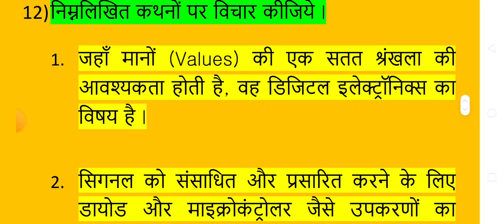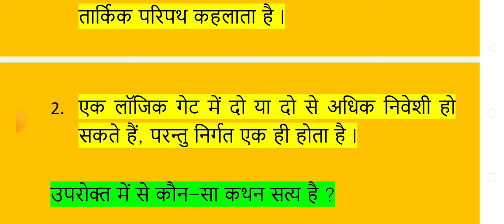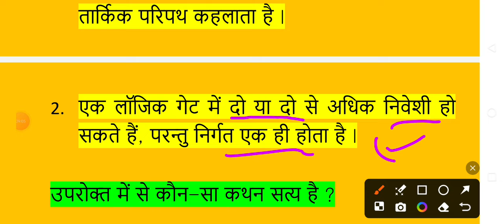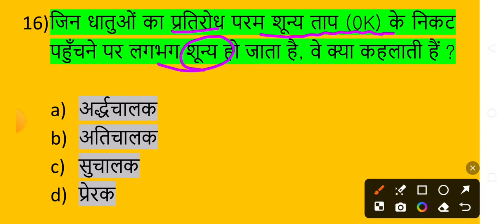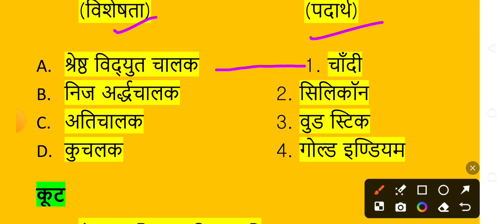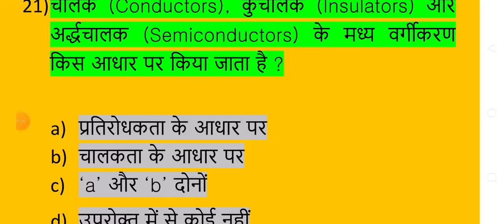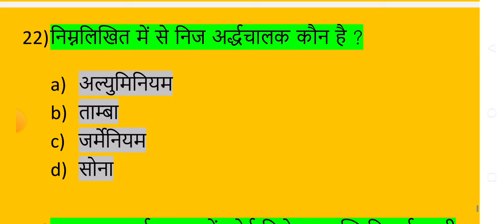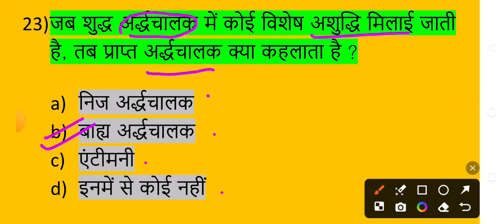Madhya Pradesh Asst Professor Exam2024 Paper 1#Practice Set/प्रैक्टिस सेट#Test mppsc Ast professor